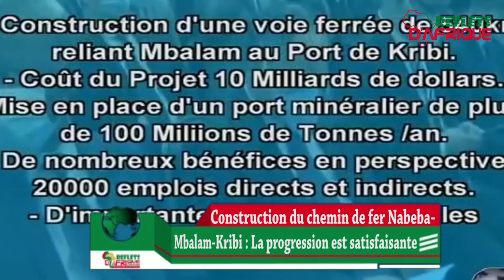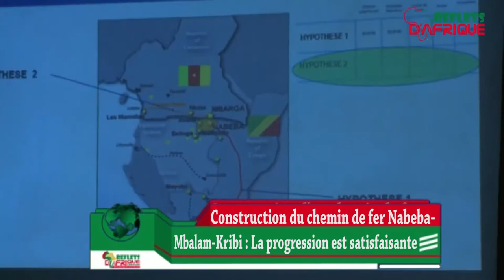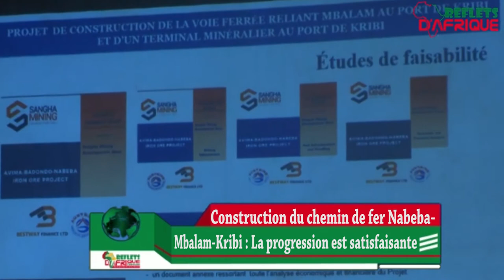Chemin de fer Mbalam Kribi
Construction du chemin de fer Nabeba-Mbalam. L’évaluation des étapes parcourues était au centre des échanges au cours de l’audience accordée le 22 décembre 2021 par le ministre camerounais des Transports, Jean Ernest Masséna Ngallé Bibéhè à Pierre Oba, ministre d’Etat congolais, ministre des Industries minières et de la géologie.